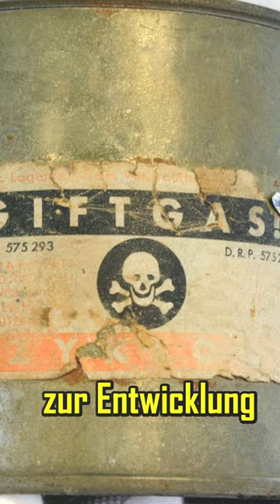Die grausamen Experimente der Nazis in Konzentrationslagern geschichte Drittes Reich